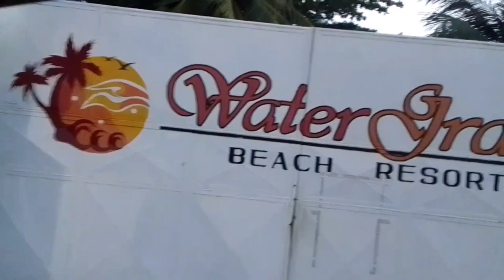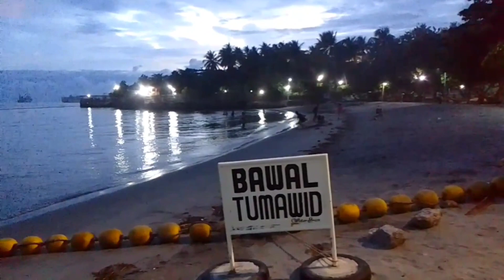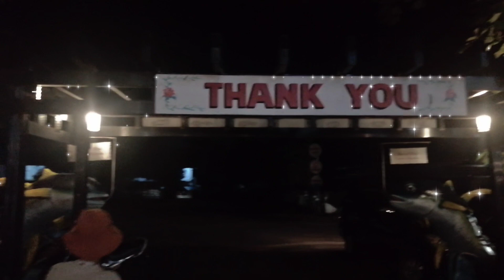Happy Bonding at Water Gran Beach Resort- Sisteritas TV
A birthday celebration and bonding with family.